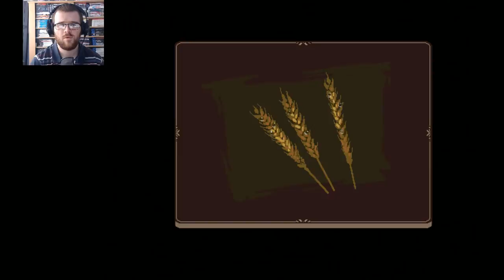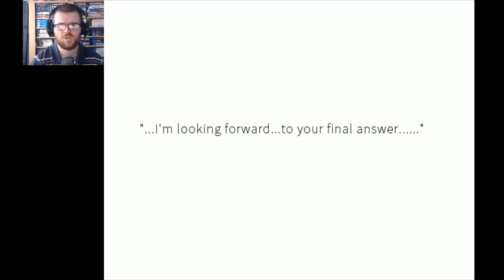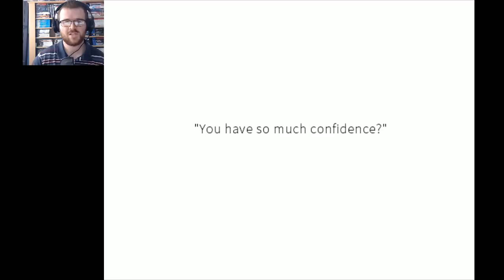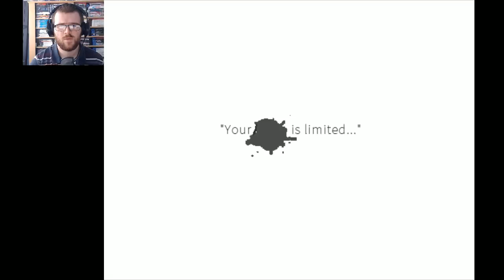Fairy in a Jar (RPG Maker) - Part 2 | Flare Let's Play | The Forgotten One (Ending C)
This is Fairy in a Jar, a fantasy-casual game made in RPG Maker by Lu-Ci and translated by RabbitonBooks. We play as a fairy that was trapped in a jar by the giant, through many days of condition changing by being put in a man-made environment, the fairy is unable to keep their condition tip top, eventually being found out by the other fairies thinking that coexisting is possible, our protagonist is forgotten about.

"Fairy in a Jar is a short but enchanting fairytale. It tells the story of a fairy who lost their memory and was kept in a jar by a human..."